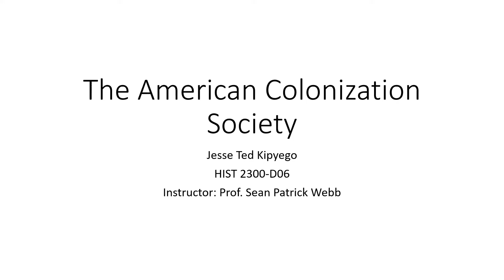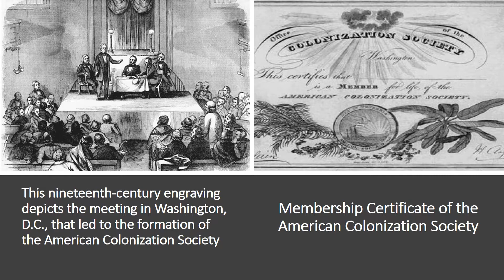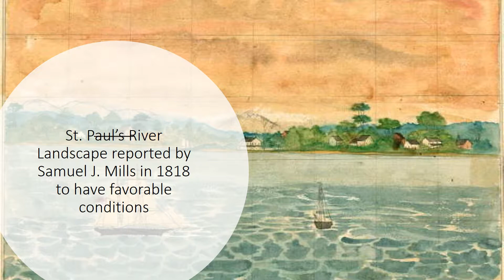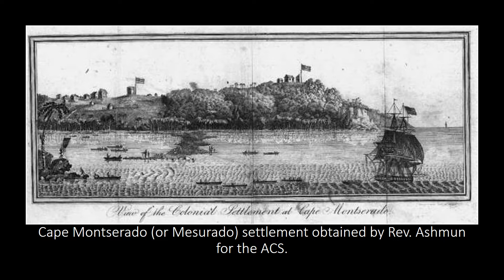The American Colonization Society Video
Final Video Presentation